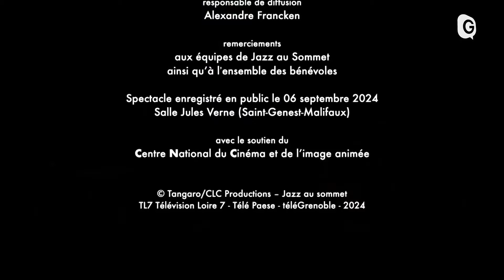CONCERT - EQUINOX TRIO - Jazz au Sommet 2024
Véritable phénomène montant de la scène groove locale, Elodie Mam’s est aujourd’hui bien décidée à lancer sa carrière artistique.
D’origine malgache, cette jeune artiste n’en est pas à ses débuts. Derrière un piano depuis l’âge de 5 ans, intégrée au Conservatoire à l’âge de 8 ans et grande gagnante du Concours international de piano de Sveltana Eganian à seulement 14ans, la jeune Elodie ne cesse de surprendre !
Après 8 ans de piano classique, elle continue son parcours au Conservatoire de Lyon en piano jazz durant 9 ans. Parallèlement à cela elle se produit dans les salles et clubs jazz renommés de la région tels le Hot Club, le Peristyle, La Clef de Voûte, Le Bémol 5, ou encore durant 6 ans dans le cadre du mythique Festival annuel Jazz à Vienne.
Début 2019, la jeune femme entre en studio avec son groupe « Equinox Trio » pour enregistrer son 1er single « Rose d’Afrique ». Elle remporte dans le même temps le concours de chant « Les coups de coeur  » de la chanson.
Aujourd’hui c’est avec conviction qu’Elodie Mam’s est entourée de professionnels afin de donner un tournant à ce brillant parcours.